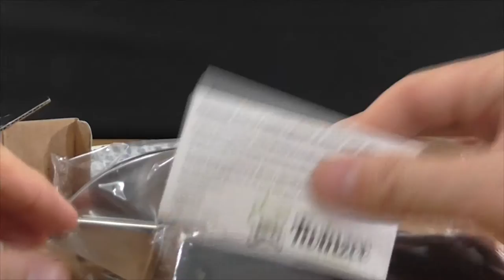Prensa de ajos profesional Twinzee® de acero inoxidable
Prensa de ajos profesional Twinzee® de acero inoxidable - Incluye un pelador de ajos de silicona y un cepillo de limpieza.